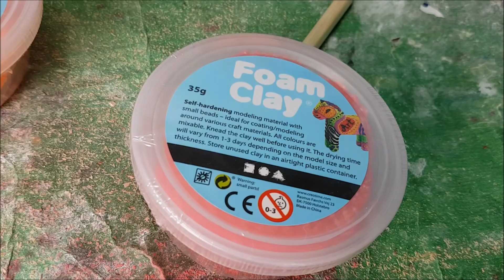Trasformazione! 🔥 Arex e Vastatore diventano due supereroi 🐾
Arex progetta e fabbrica due costumi da supereroe, dando vita a deVastatore e insalaDino.